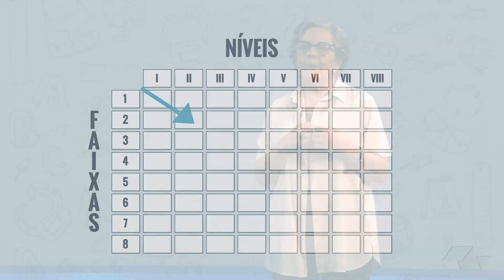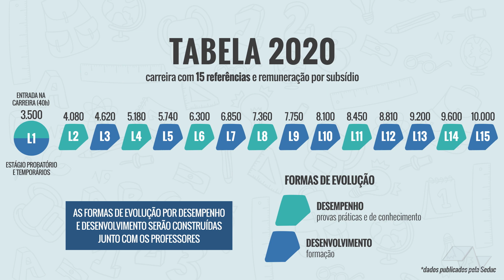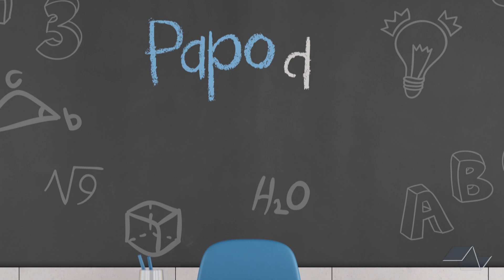A evolução na carreira "modernizada"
No programa de hoje, a professora Maria Claudia analisa os impactos da formação na carreira docente, caso seja aprovado o projeto proposto pelo governador.

A Comissão Paritária teve como tarefa propor critérios para a evolução funcional conforme o previsto nos artigos 20 a 24 da Lei Complementar nº 836/97, em face das alterações introduzidas pela Lei Complementar nº 1.143/11, nos incisos I e II do artigo 22, e sobre o sistema de promoção, tratado na Lei Complementar nº 1.097/09, também à vista das alterações introduzidas por essa mesma lei complementar de 2011, nos artigos 4º e 5º.

Constituição Federal – Artigo 39, § 4º O membro de Poder, o detentor de mandato eletivo, os Ministros de Estado e os Secretários Estaduais e Municipais serão remunerados exclusivamente por subsídio fixado em parcela única, vedado o acréscimo de qualquer gratificação, adicional, abono, prêmio, verba de representação ou outra espécie remuneratória, obedecido, em qualquer caso, o disposto no art. 37, X e XI.   (Incluído pela Emenda Constitucional nº 19, de 1998)